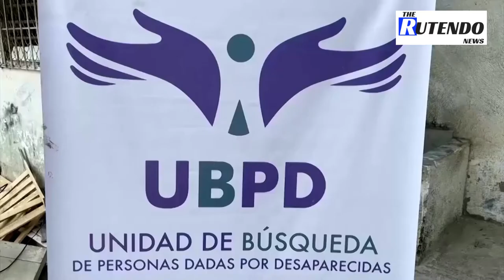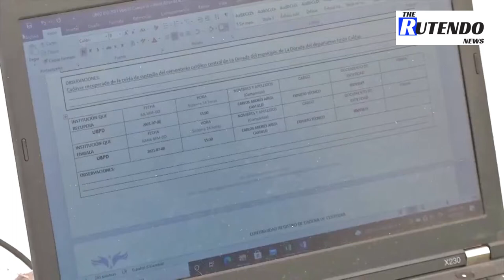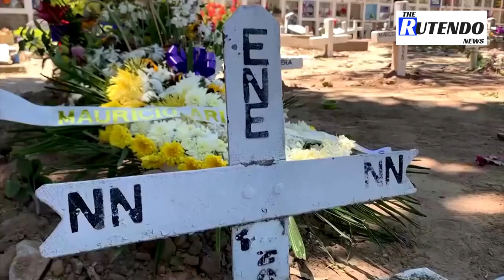Colombia’s new push to identify the disappeared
When her 17-year-old son Jose Andres was kidnapped by paramilitaries at the height of Colombia's civil conflict, Gloria Ines Urueña vowed she would not leave the town of La Dorada until she found him